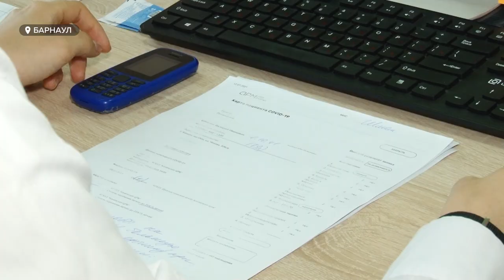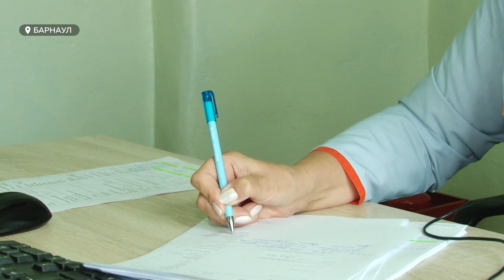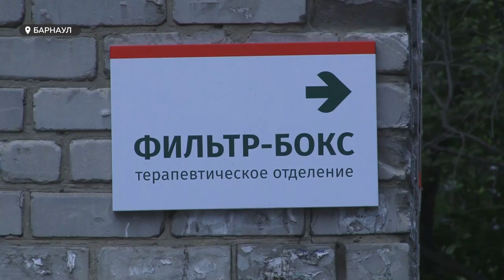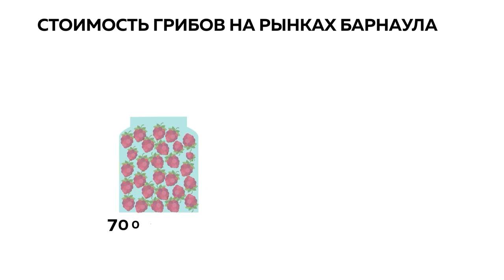«День с Толком». 14.07.2021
Смотрите в выпуске:

- Нет неврологов, лоров, маммологов. Пациенты месяцами не могут попасть на прием к врачам узкого профиля
- Тело пытались сжечь. В Барнауле нашли труп новорождённого ребёнка.
- По грибы да ягоды. Какую цену на рынках предлагают за летние дары?